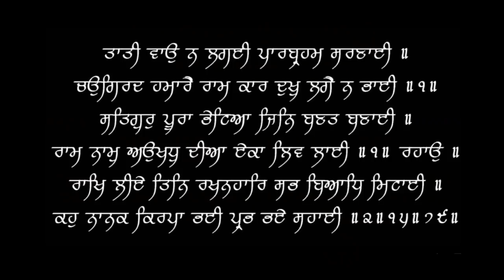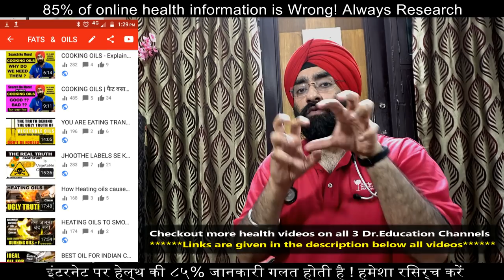अस्थमा दमा आखिर होता कैसे है | Understanding ASTHMA | Dr.Education (Hindi)